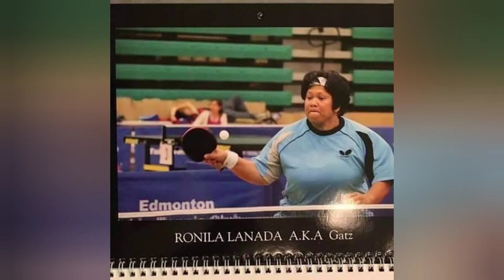Ate Gatz Table Tennis Tips